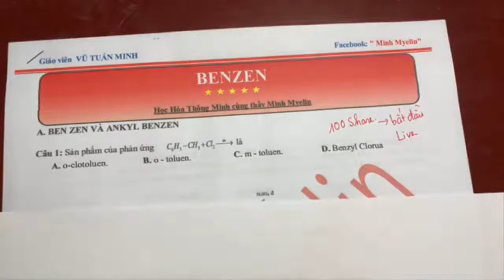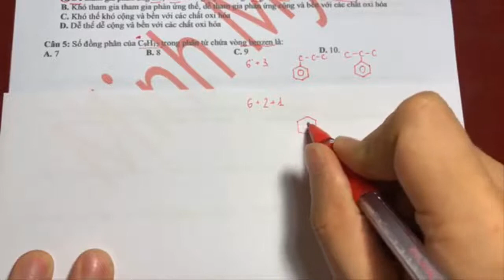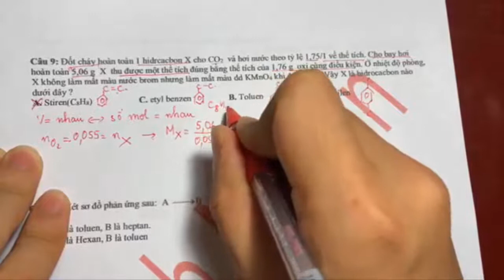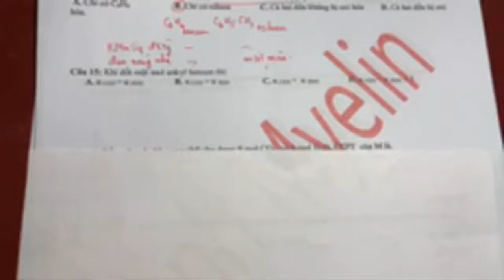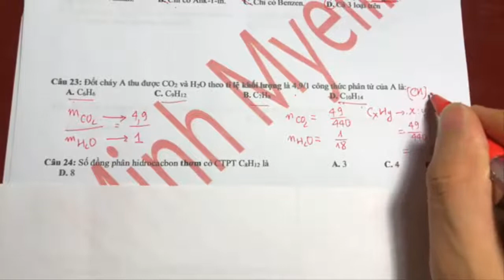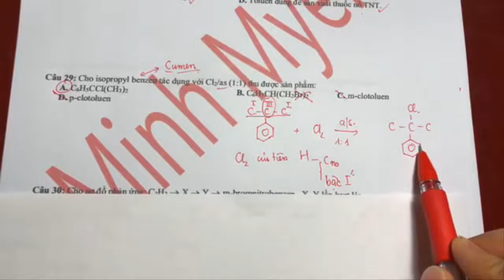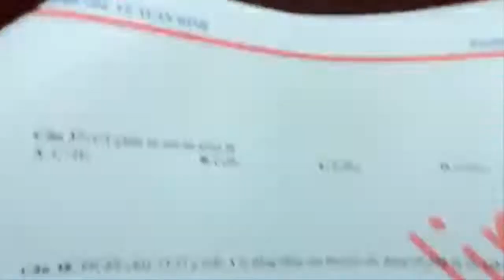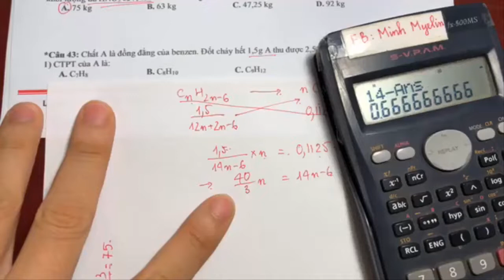[Chuyên Đề Lớp 11] BENZEN